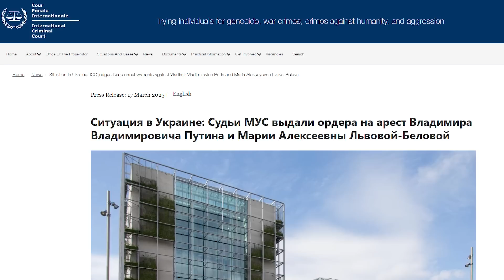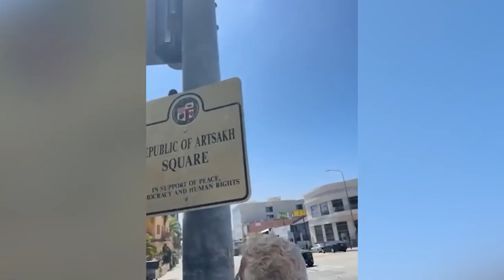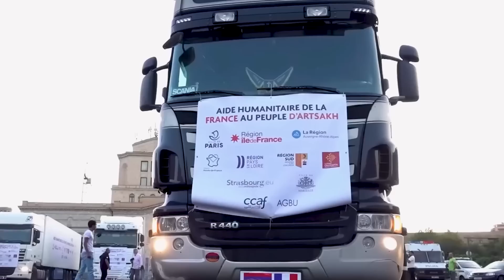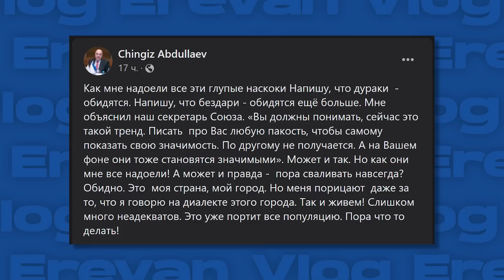Битва конвоев | Женский батальон | Баку выдавливает интеллигенцию | НОВОСТИ АРМЕНИИ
Карта Сбербанка: 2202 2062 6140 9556 (Елена Михайловна В.)
с карт армянских банков - карта Evocabank: 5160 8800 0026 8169

0:00 - Начало
0:11 - О римском статуте
1:57 - В Лос-Анджелесе появилась Площадь Республики Арцах
3:46 - Битва конвоев
5:41 - Женский батальон в Армении
6:43 - В Ереване будет построен лесопарк
7:33 - В Ереване установят памятник Шарлю Азнавуру
9:08 - Чингиз Абдуллаев заявил о намерении покинуть Азербайджан
11:12 - Первое сентября в Армении